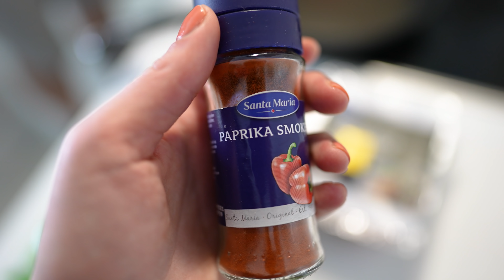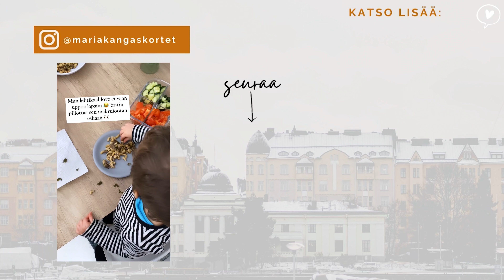MEAL PREP -RUTIINI 😋Lapsiperheen 4 päivän ruoat 🥗🥘🍚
Videolla näytetään meidän perheen meal prep -rutiini ja kokataan neljälle päivälle ruoat valmiiksi. 💪🏻 Me perheen aikuiset syödään myös lounaat kotona, joten valmistetaan ruokaa yhteensä 8 aterialle. Kurkkaa meidän vinkit miten voi valmistaa monen päivän ruoat hetkessä ja miten sen voi säilöä kätevästi. 😊Videolla valmistetut ruoat riitti meille hyvin neljäksi päiväksi. 👌🏻

SAFKAA-sarja tarjoaa monipuolisesti vinkkejä ja inspiraatiota ruoanlaittoon. Pääpaino on maanläheisissä ohjeissa, joita kuka tahansa voi soveltaa helposti omassa arjessaan.

🍽 HÄRKISMAKARONILAATIKKO:
2 dl kevätsipulia
3 dl lehtikaalia
1 valkosipuli
basilikaa
400g täysjyvämakaroneja
1 pkt maustamaton Härkis
6 dl maitoa
2 dl kermaa
2 tl valkosipulijauhetta
1 tl suolaa

Kuumenna uuni 200 asteeseen. Pilko kevätsipuli, lehtikaali, valkosipuli ja basilika (basilikaa oman maun mukaan). Sekoita maito, kerma ja mausteet keskenään. Kaada kaikki ainekset vuokaan ja paista uunissa noin 50 min. (Alkuperäinen resepti kirjasta Lapsiperheen vegaanikeittokirja, mutta reseptiä tuunattu enemmän oman maun mukaiseksi.)

🍽 HERNE-PEKONIPASTA:
600g pakasteherneitä
400g pastaa
400g Rainbow-pekonisuikaleet
4 dl kermaa
savupaprikamaustetta
mausteliemikuutio
pippuria

Sulata pakasteherneet ja keitä pasta ohjeen mukaan. Paistetaan pekoni kunnes se on rapeaa. Lisätään herneet. Kun herneet ovat lämmenneet hiukan lisätään kerma ja mausteet. Annetaan kiehua kunnes sakeutuu ja lisätään pasta sekaan.

🍽 KANA&RIISI:
600g riisiä
900g kanaa

Tee sen verran mikä voisi riittää kahdelle ruokailulle teidän taloudessa. Keitä riisi ohjeen mukaan. Paista kanat pannulla tai uunissa ohjeen mukaan.

🍽 UUNIKASVIKSET:
Lämmitä uuni 220 asteeseen. Pilko kasvikset samankokoisiin palasiin pellille. Ripottele päälle oliiviöljyä, suolaa/mausteseosta ja pippuria. Anna olla uunissa 10-20 min.

MUN KIRJAT:
☀️ Ruutuvapaata puuhaa leikki-ikäiselle - 100 erilaista kivaa puuhaa ilman ruutua!
☀️ Ruutuvapaata puuhaa koululaiselle -100 erilaista kivaa puuhaa ilman ruutua!

JOS TYKKÄSIT VIDEOSTA:
👍 Nosta peukku
Kiitos, reagoinnit merkkaa paljon 🙏

The Realm of Maria on kanava tavallisesta perhearjesta, äitiydestä, sisustusarkkitehtuurin opinnoista ja arjen onnesta. Julkaisen uuden videon noin kerran viikossa. 🥰